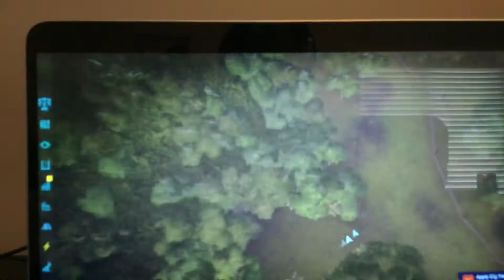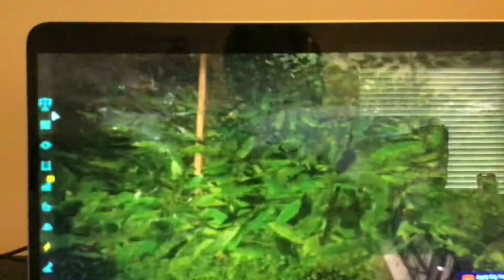Battle arena 1/2 Barryonyx vs Ceratosaurus